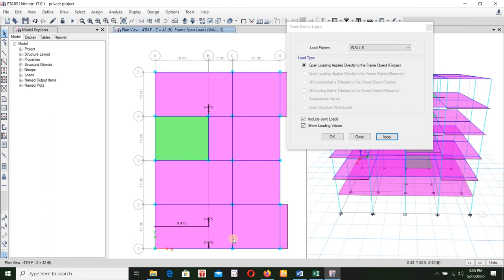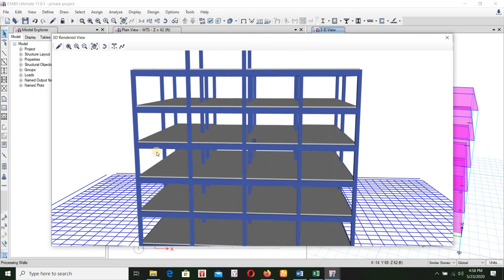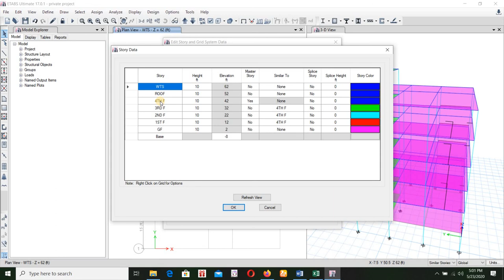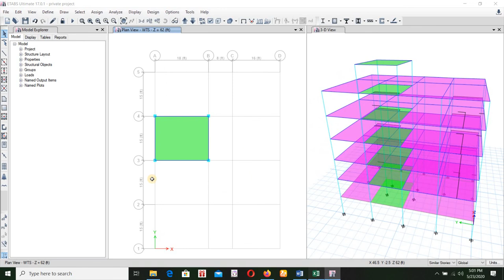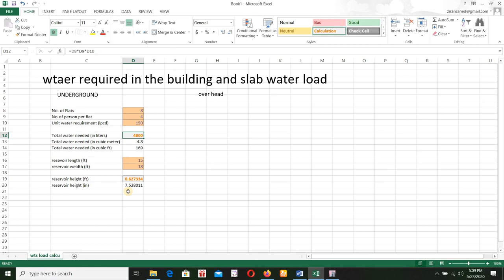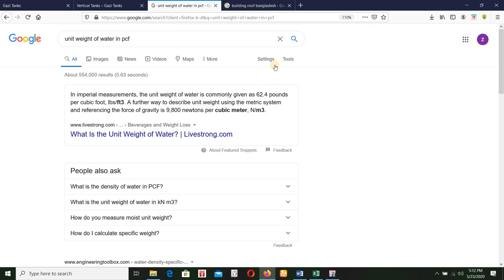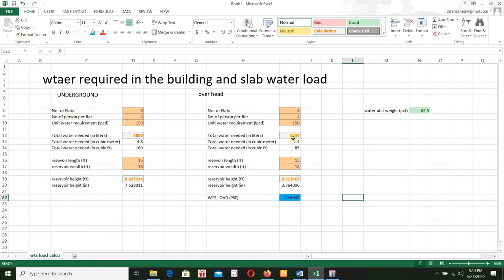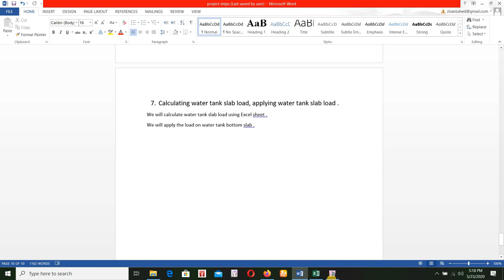ETABS tutorial in Bangla Video[15] BUILDING DESIGN (Part -7)-Water Tank Slab load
in this video we will learn:

Calculating water tank slab load, applying water tank slab load
We will calculate water tank slab load using Excel sheet .
We will apply the load on water tank bottom slab .

If you’re just a fresh student of civil engineering you should start learning from the basics here is the

Heres the fb page link where you can find useful notifications and notes (and participate in different quizzes) from me for totally free so don’t forget to follow the